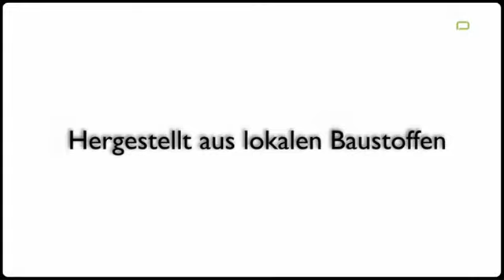Kundenschreiner Kim, Trin; Qualitätsarbeit nach Mass: Commercials / Promotional: SCHWEIZ: by ...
Kundenschreiner Kim: Via Nisura 5, 7014 Trin, SCHWEIZ Tel: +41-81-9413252 Email: Die Kundenschreinerei Kim bietet Qualitätsarbeit nach Mass und individuelle Beratung vom Entwurf bis zur Montage und legt dabei grossen Wert auf die Verwendung von lokalen Baustoffen.